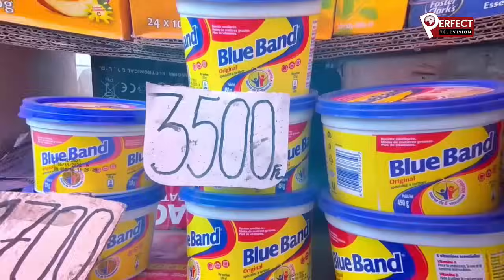PERFECT ACTU : KATUMBI TRANCHE! LES DÉPUTÉS DE SON PARTI VONT SIÉGER.